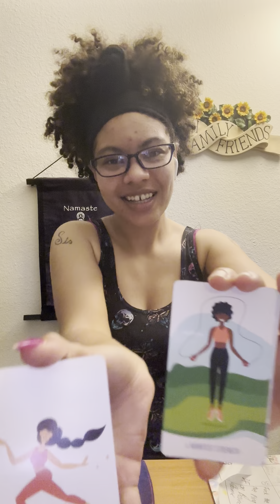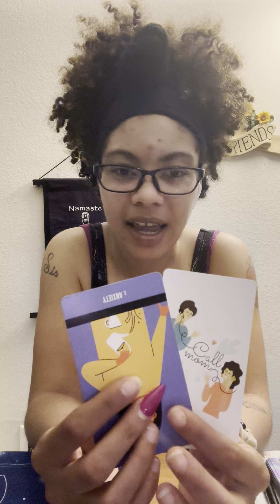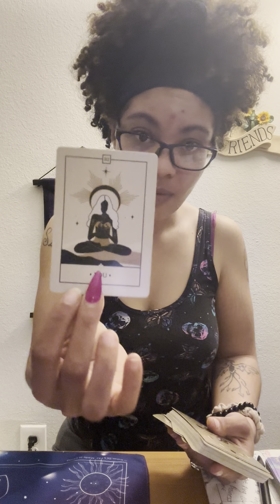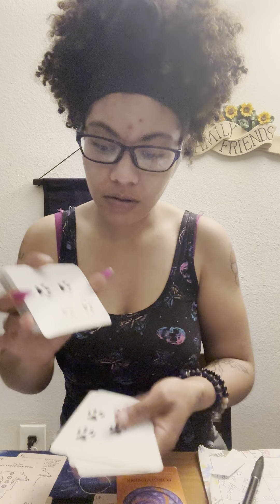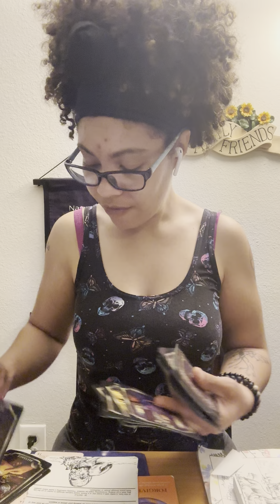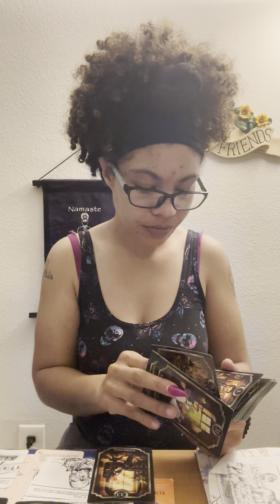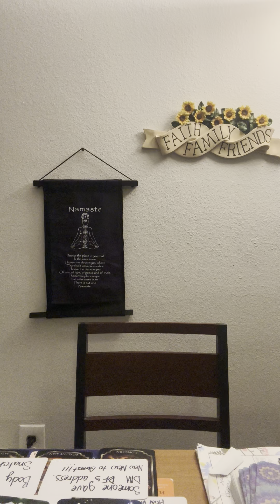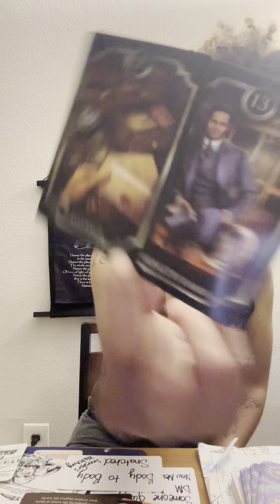Aquarius ♒️ Congratulations 🎉 Self Mastery at its finest